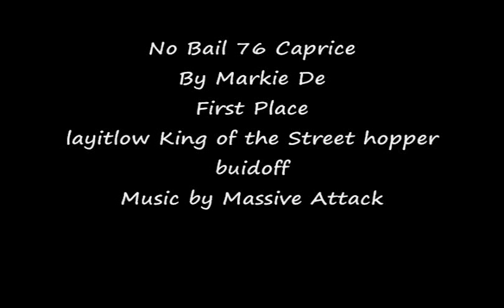76 caprice No Bail 1st place king of the street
Final video of No Bail, She is the 3rd car I built with a servo working the rear hydraulics. the other two will be completed shortly. she took first place in the layilow KING OF THE STREET  hopper build off.. in street class division. I painted the car charcoal grey metallic, with a touch of silver flake and a gloss black landau top. Dig derange of LUGK did the bare metal foil  and later Machio of LUGK put the clear coat and polish on this car back in 2011. no copy write infringing intended by the use of the musical  material the song is Weather Storm, By the fantastic artist Massive Attack. from the Protection Album. available at amazon..